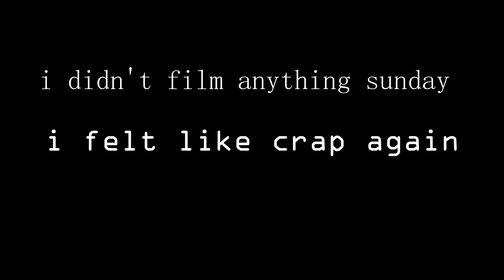FIGHTING DEHYDRATION | Aruba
GOPRO hero3